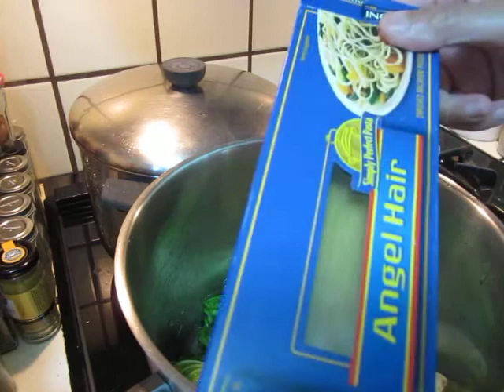Cooking - angel hair pasta with cabbage and eggplant with minced pork